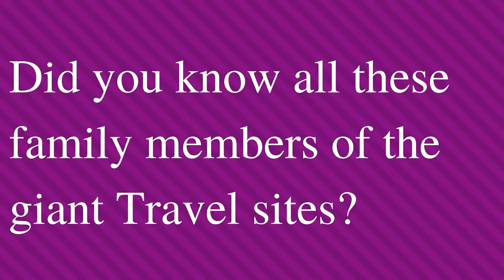Know the Online Travel Agent giants & their family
Two major and oldest OTA or Online Travel Agents have multiple subsidiary units or sister concerns within the group, know them.